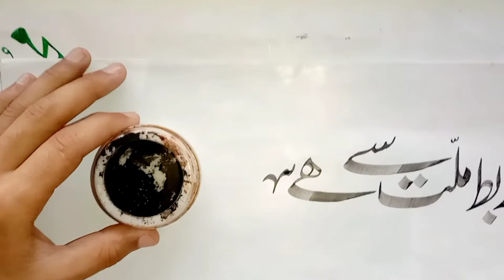how to write urdu calligraphy urdu handwriting lahorye nastliq@Azmatqlamkar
Azmat qlamkar bajaur  # talmeez shakil khan sir  peshawar

urdu calligraphy
urdu khatati
urdu handwriting
urdu khatati cours#urdu handwriting cours
urdu khush khati

thanks for all frind